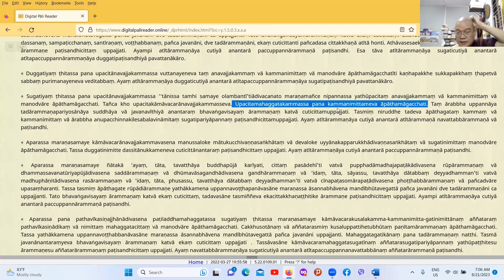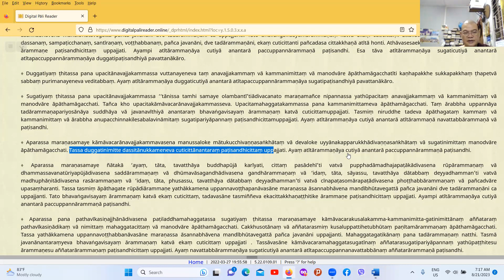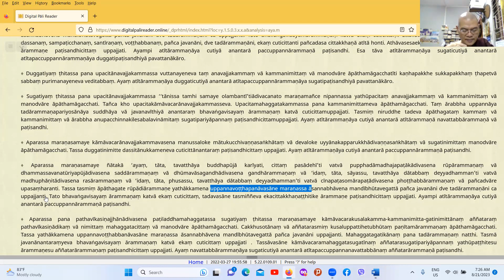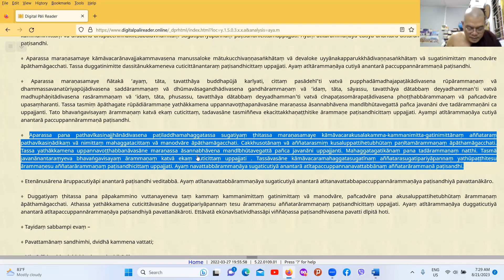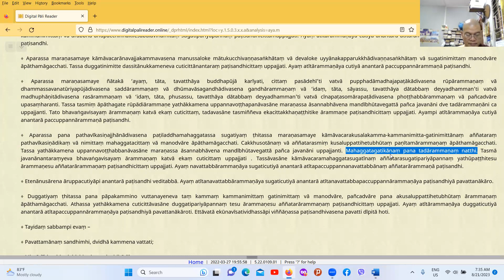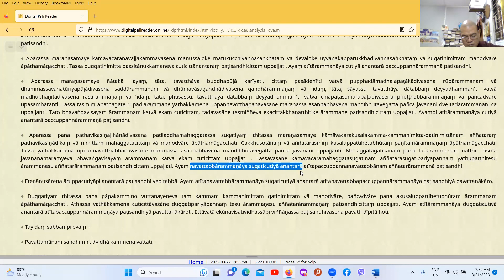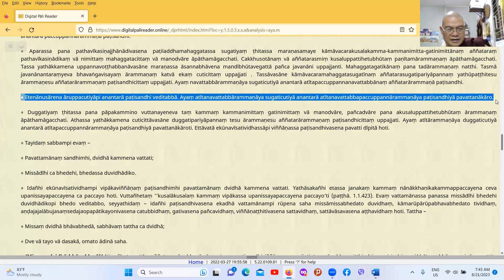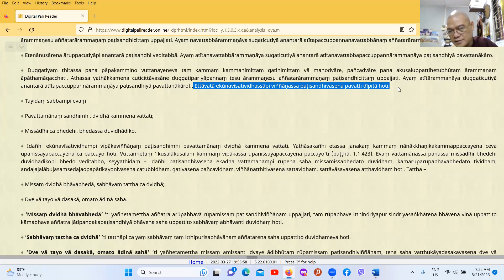213. Vibhaṅga taught by Sayadaw U Tejinda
Abhidhamma Piṭaka, vibhaṅgapāḷi, 6. paṭiccasamuppādavibhaṅgo, 1. suttantabhājanīyaṃ (cont'ed)
2023/08/21